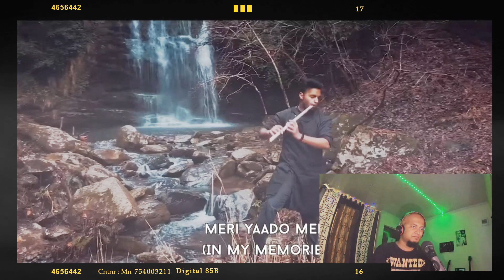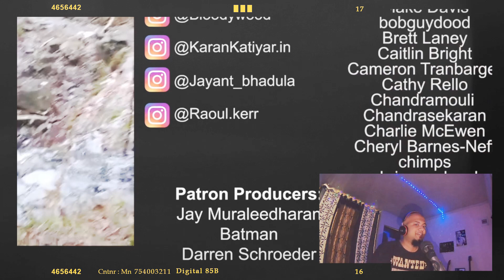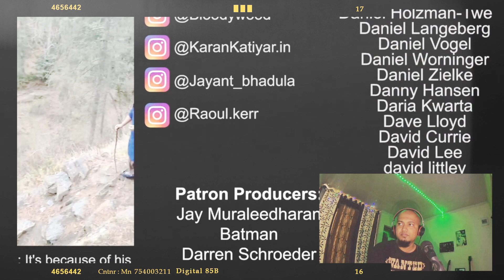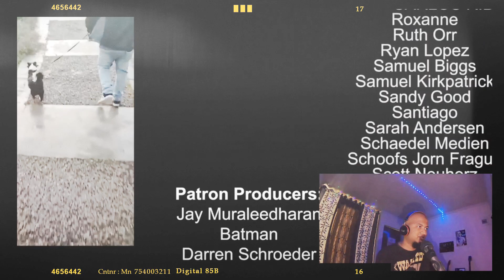Bloodywood - Yaad Reaction - Indian Folk Metal | Indian Metalhead Reacts To Bloodywood Yaad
About Me:

Namaste Everyone !!